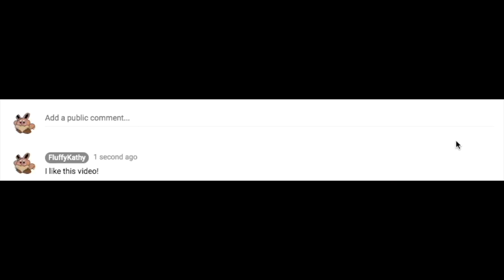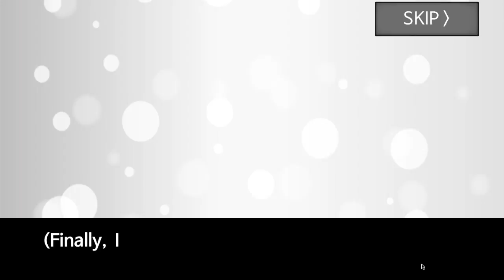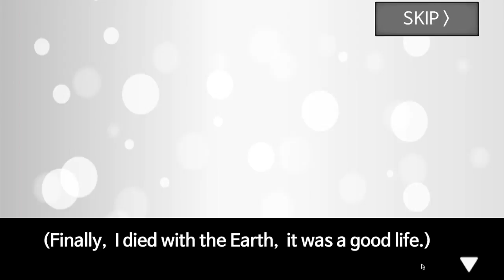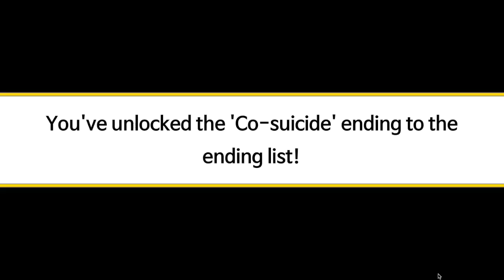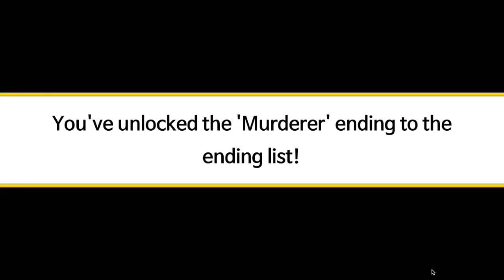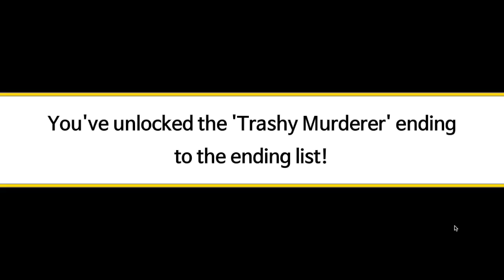Run Wild! | Meteor 60 seconds!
This is a free game on Steam called Meteor 60 seconds! I hope you all have a nice day. Have a PC game I should play?